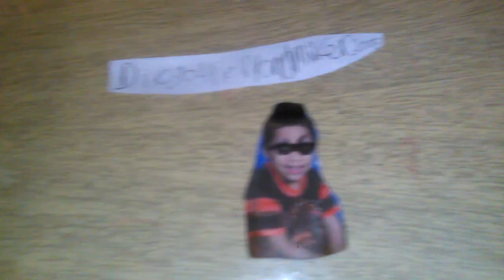Talking Ben Acts Like A Police Officer/Grounded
Requested by: Brian Brian